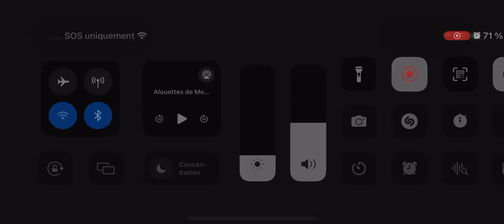Alouettes Vs Rouge et Noir